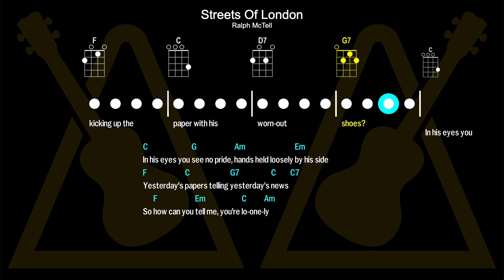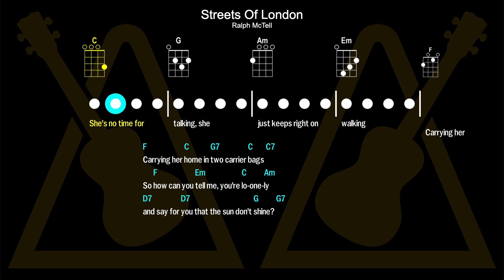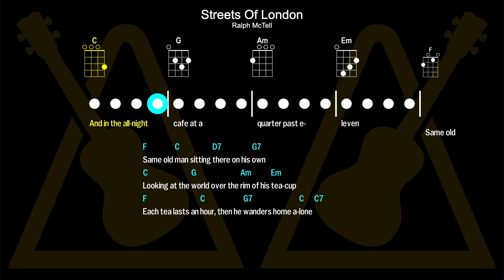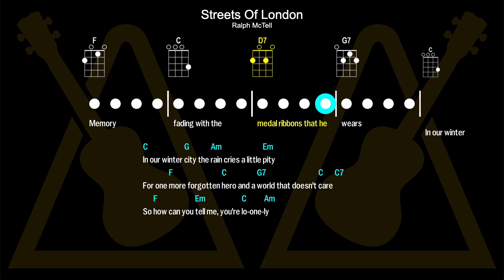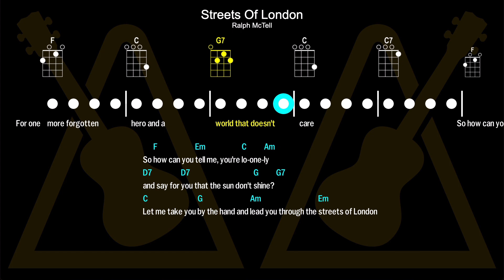Streets Of London - ukulele cover, playalong and tutorial - UkeTok Online Ukulele Club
Streets Of London originally by Ralph McTell.
As performed at the UkeTok Online Ukulele Club, 26th May 2022.

UkeTok is an online ukuele club. Just like your local club - but online!

We get together twice a week to play songs together over the internet. The videos on this channel are intended to capture how our meetings sound when you're taking part - unlike Zoom meetings, you can hear everyone at the same time!

It's an informal group and we just play for fun! Open to new members and all experience levels are welcome.

Meetings are Mondays and Thursdays, 7.30pm UK time.